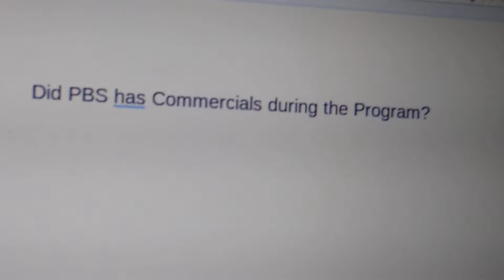True or False #16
False, Only at the End.